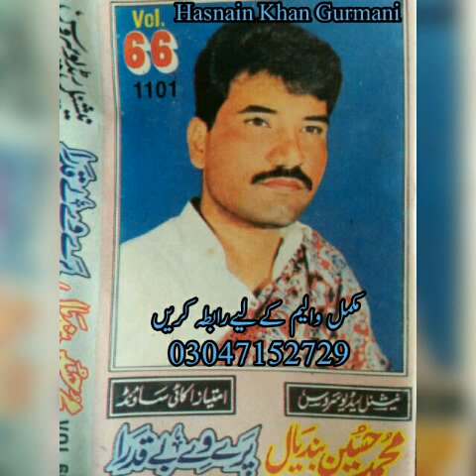پَرےوِےبےقَدرا Muhammad Hussain Bandial Old Audio Best Song Vol 66 NRS